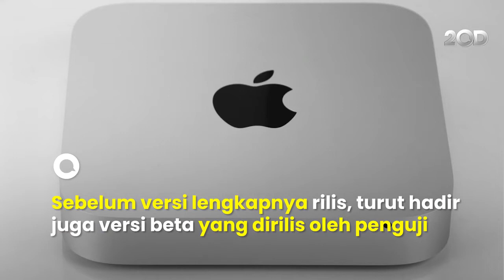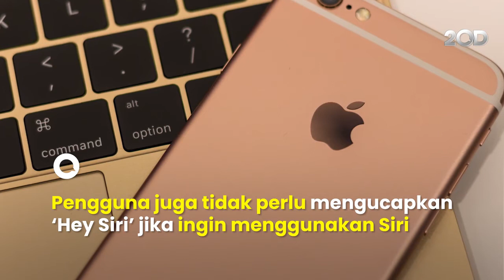Serba Serbi iOS 17 Apple Ada Apa Saja?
Apple sudah umumkan kehadiran iOS 17 yang bisa dinikmati di semua produk Apple. Tapi pengguna perlu bersabar karena update ini akan tersedia bulan September ini. iOS 17 menawarkan segala peningkatan bagi penggunanya. Apa saja itu? Yuk simak di detikINET.